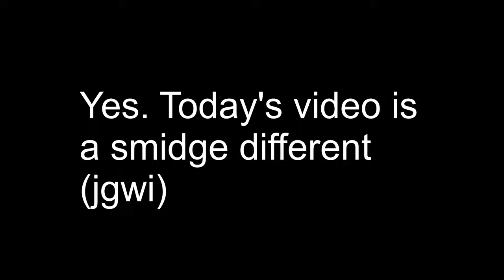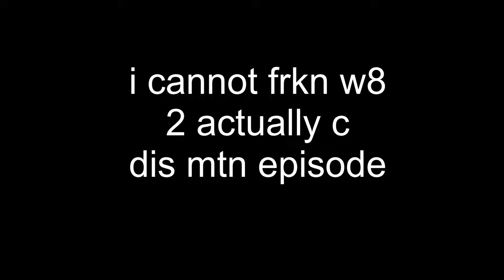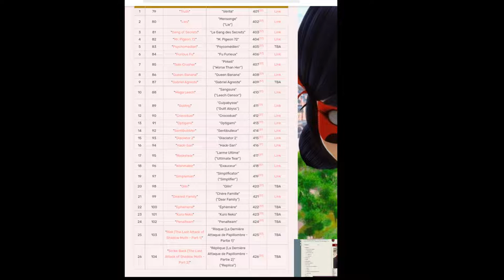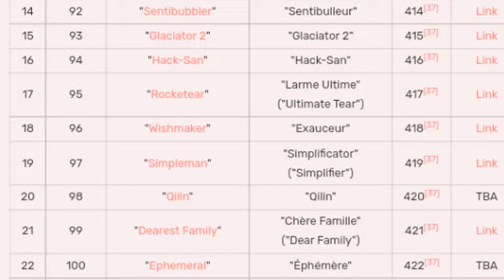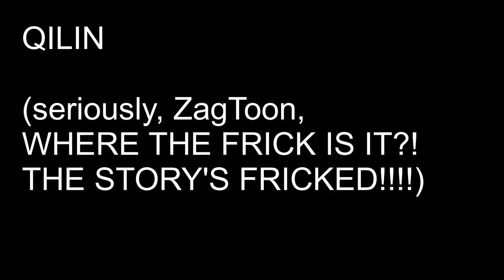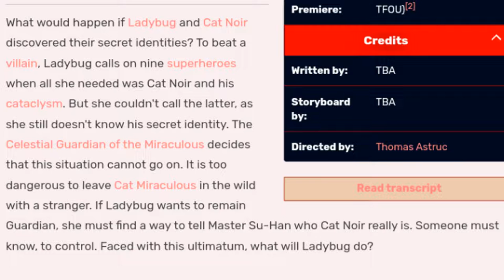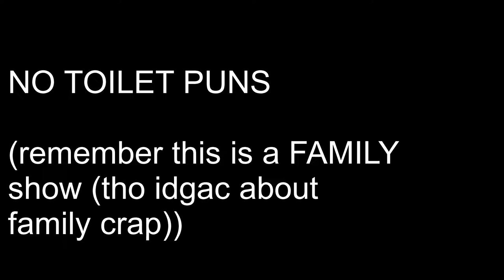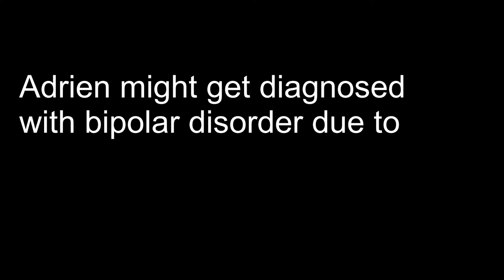My thoughts and theories on Miraculous season 4 episodes 14-26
In this video, I discuss my thoughts on season 4 episodes 14-26 of 'Miraculous' and provide my theories for the 100th (S4E22) and the 101st (S4E23) episodes and predict what might happen towards the end of this season.

17:05 I was menna say that Nino didn't know Alya was Rena Rouge; I accidentally said 'Carapace' instead of 'Rena Rouge', but anyone who knows the show will know what I meant.

Music (which are of all MY songs):
- Arms Of Justice - Pound It!
- Arms Of Justice - Cat Noir
- Arms Of Justice - Rogue
- Arms Of Justice - Nino
- Arms Of Justice - I Be Winning
- Arms Of Justice - Trainsformation